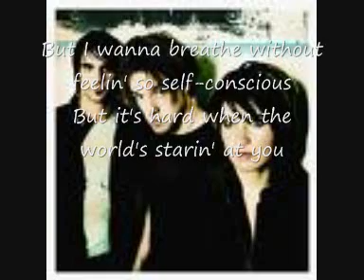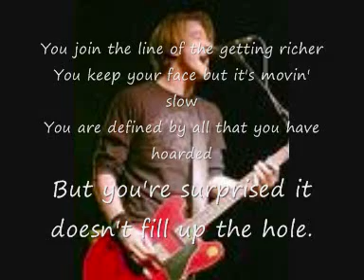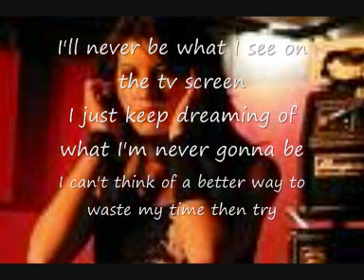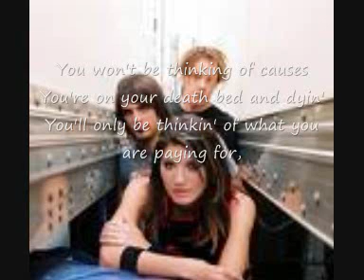What Are You Looking For - Sick Puppies (Lyrics)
Sick Puppies, What Are You Looking For - Lyrics